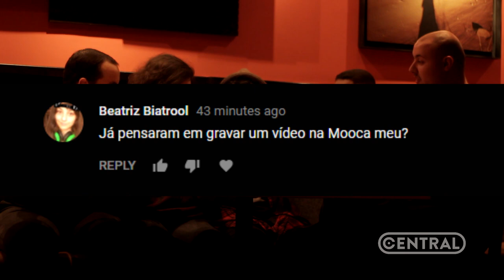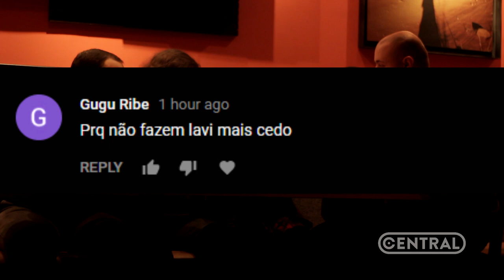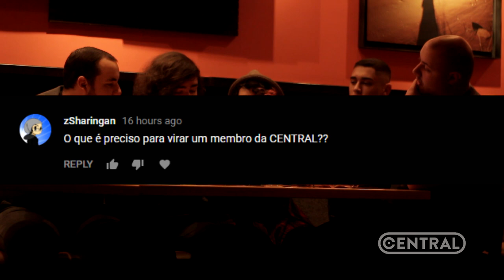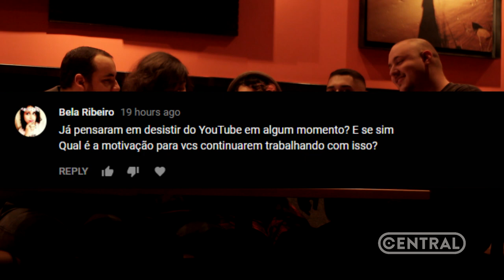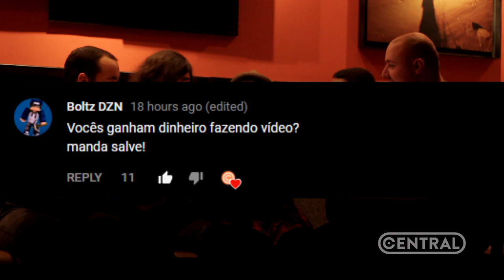RESPONDENDO SEUS COMENTÁRIOS NO OUTBACK! - ESPECIAL DE 100K DA CENTRAL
Visite o Outback e aproveite o Festival de Ribs por tempo limitado!